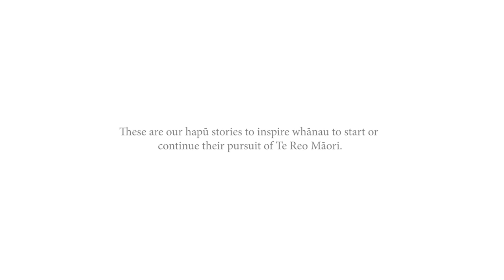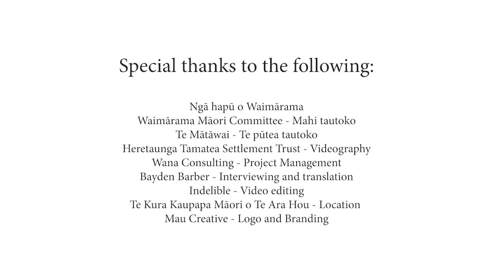Waimārama Kia Eke - Te Reo Journey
Part of the Waimārama Kia Eke project in support of the Waimārama Reo Strategy 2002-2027.

This is the "Stories" part of our "Stats, Stories & Solutions", that talks about the aspirations for te reo Māori for ourselves, our whānau and our hapū. These inspirational stories are to help encourage our whānau to continue or embark on a reo Māori journey.

(We know that Aunty Rongo's kōrero is repeated - arohamai).